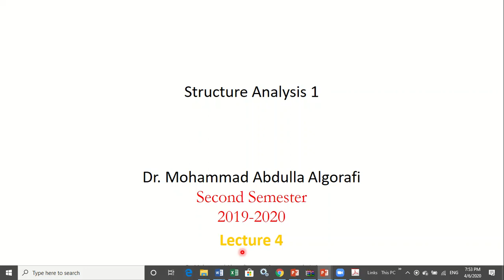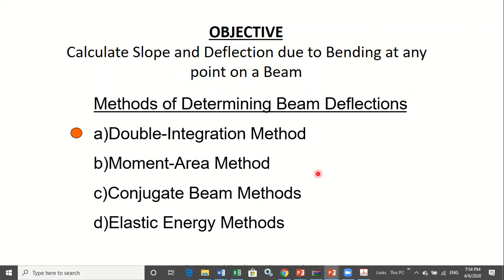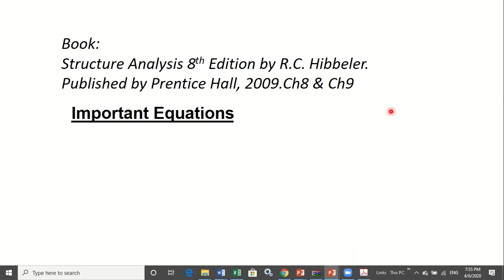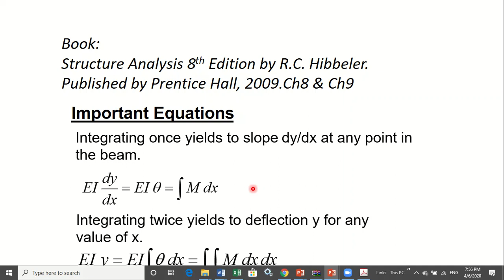Moment Area Method L4 part 1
course Structure Analysis 1
Calculate slope and deflection by moment area Method